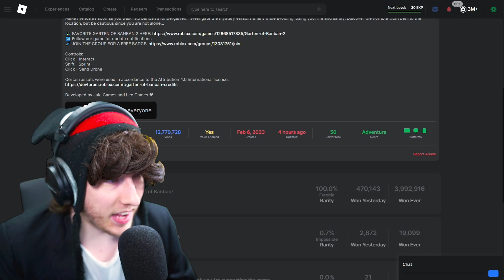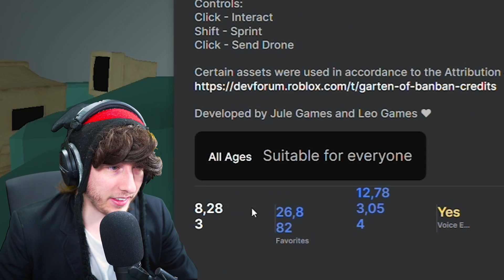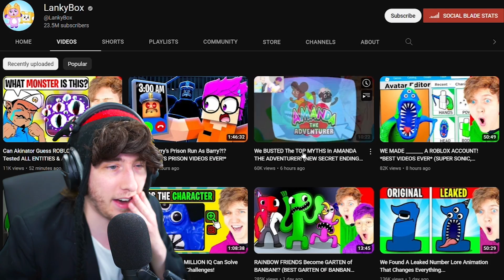PLAYING ILLEGAL ROBLOX GAMES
kreekcraft plays stolen and illegal roblox games